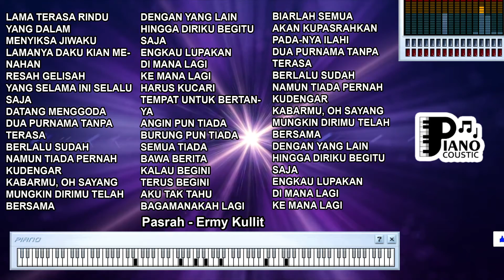PASRAH ERMY KULLIT KARAOKE LIRIK ORGAN TUNGGAL KEYBOARD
. "Pasrah" - Menghargai Ketentuan Hidup dan Menemukan Ketenangan

Lagu "Pasrah" yang dinyanyikan oleh Ermy Kullit adalah sebuah lagu yang penuh dengan makna tentang menerima dan menghargai segala ketentuan hidup dengan tulus dan penuh keyakinan. Dengan lirik yang mengalir dan melodi yang mendalam, lagu ini mengajak pendengar untuk merenung tentang arti kepasrahan dan kebijaksanaan dalam menghadapi berbagai situasi kehidupan.

Menerima Kegagalan dan Keterbatasan
Lirik "Pasrah" mencerminkan sikap rendah hati dan kesadaran akan keterbatasan diri. Lagu ini mengajarkan bahwa tidak selalu segala hal berjalan sesuai dengan rencana dan harapan kita. Terkadang, kegagalan datang sebagai bagian dari hidup dan memperkuat kita. Dengan menerima kegagalan, kita dapat belajar untuk lebih bijaksana dan kuat dalam menghadapi tantangan.

Kepasrahan sebagai Wujud Ketenangan Batin
"Pasrah" mengajarkan bahwa kepasrahan bukanlah tanda kelemahan, melainkan sebuah wujud ketenangan batin. Ketika seseorang menerima segala situasi dengan hati yang lapang dan tulus, ia akan merasakan kedamaian dalam hatinya. Lagu ini mengajak pendengar untuk merenung tentang betapa pentingnya mengembangkan sikap kepasrahan yang penuh pengertian dan ketenangan dalam menghadapi perjalanan hidup.

Memahami Kesejatian Hidup
Lagu ini juga mengajak pendengar untuk merenung tentang kesejatian hidup dan hubungan manusia dengan alam semesta. Dengan merasa pasrah terhadap kehidupan, seseorang akan lebih mampu merasakan kedekatan dengan alam dan menghargai keindahan serta keajaiban yang ada di sekelilingnya.

"Pasrah" adalah sebuah lagu yang mengajak pendengar untuk merenung tentang arti sebenarnya dari kepasrahan dalam menghadapi kehidupan. Lirik lagu ini mengajarkan pentingnya menerima segala ketentuan hidup dengan hati yang rendah hati dan penuh ketenangan. Lagu ini membangkitkan makna yang mendalam tentang menerima keterbatasan, kegagalan, dan keindahan hidup dengan penuh pengertian. Melalui musik dan liriknya, Ermy Kullit menyampaikan pesan mengenai pentingnya hidup dengan kebijaksanaan dan kepasrahan yang penuh kedamaian.

Lama kurasa sepinya hati
Tanpa dirimu
Lama terasa rindu yang dalam
Menyiksa jiwaku
Lamanya daku kian menahan
Resah gelisah
Yang selama ini selalu saja
Datang menggoda
Dua purnama tanpa terasa
Berlalu sudah
Namun tiada pernah kudengar
Kabarmu, oh sayang
Mungkin dirimu telah bersama
Dengan yang lain
Hingga diriku begitu saja
Engkau lupakan
Di mana lagi
Ke mana lagi
Harus kucari
Tempat untuk bertanya
Angin pun tiada
Burung pun tiada
Semua tiada
Bawa berita
Kalau begini
Terus begini
Aku tak tahu
Bagamanakah lagi
Biarlah semua
Akan kupasrahkan
Pada-Nya Ilahi
Berlalu sudah
Kabarmu, oh sayang
Dengan yang lain
Engkau lupakan
Di mana lagi
Ke mana lagi
Harus kucari
Tempat untuk bertanya
Angin pun tiada
Burung pun tiada
Semua tiada
Bawa berita
Kalau begini
Terus begini
Aku tak tahu
Bagamanakah lagi
Biarlah semua
Akan kupasrahkan
Pada-Nya Ilahi
Kalau begini
Terus begini
Aku tak tahu
Bagamanakah lagi
Biarlah semua
Akan kupasrahkan
Pada-Nya Ilahi
Pada-Nya Ilahi